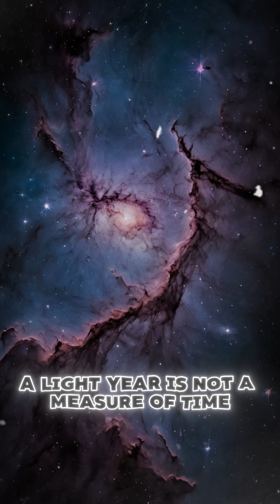What Is a Light-Year? It’s Not What You Think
🌌 What Is a Light-Year? | Light Speed and Cosmic Distance Explained 🌌

Is a light-year a measure of time? Not even close.
It’s distance—and it’s mind-bendingly huge.

In this fast-paced cosmic dive, we uncover what a light-year really is, how fast light actually travels, and what it tells us about the true scale of the universe.

How far does light travel in a second?
What’s 6 trillion miles even look like?
And how can this strange measurement help us understand our place in space?

From Earth-circling photons to star systems trillions of miles away, this video unpacks the invisible ruler astronomers use to map the cosmos.

👁 Watch to the end for stunning visuals, jaw-dropping numbers, and a perspective shift that’ll leave you stargazing.

🔭 In this video you’ll discover:
 1. Why a light-year measures distance, not time
 2. How fast light moves—and what it means for space travel
 3. The insane scale of the universe, in real numbers
 4. Cinematic science storytelling to fuel your cosmic curiosity